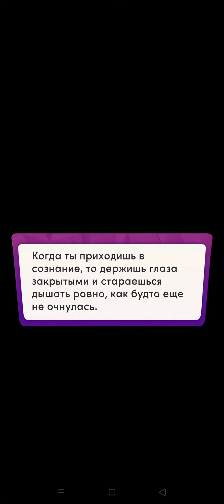Принц Ночи 2: Дважды Соблазнённый 🖤 Главы 7-8 • Chapters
00:00   Глава 7 :   ' Все на Борт  ' .
18:12   Глава 8 :   ' Воссоединение ' .

Автор :   Джанин Фрост | Jeaniene Frost

Игра : Chapters: Интерактивные Истории by Crazy Maple Studio Dev

Выбирайте истории из лучшей коллекции книг: фэнтези, научная фантастика, романы, комедии, драмы.
Делайте свой выбор, принимайте решения, влияющие на сюжет, разгадывайте запутанные тайны и, конечно же, влюбляйтесь. Продумывайте каждый шаг, ведь каждое решение может всё изменить!